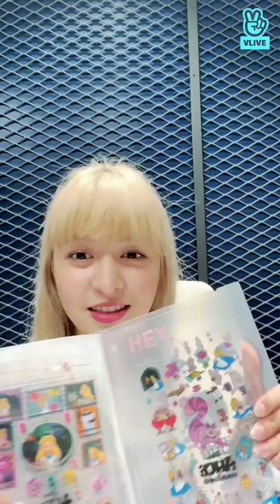[SUB ESPAÑOL] NMIXX | LILY ; Leisure With Lily #2 - V LIVE 2022.07.09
Non-profit use.